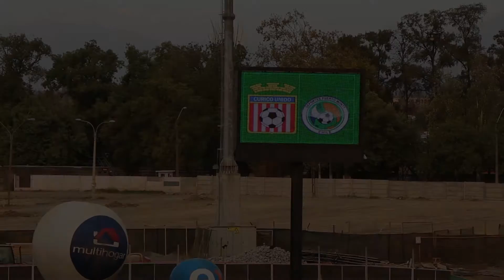[Fecha 17] Curico Unido 0 - 0 Puerto Montt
Curicó no puede de local y sólo iguala ante Deportes Puerto Montt

Este sábado, el líder e invicto Curicó Unido pasó muchos problemas en La Granja con Deportes Puerto Montt, equipo que marcha en los últimos lugares de la Primera B. Pese a las diferencias en la tabla, el partido fue muy parejo e incluso hubo un par de ocasiones claras para la visita.